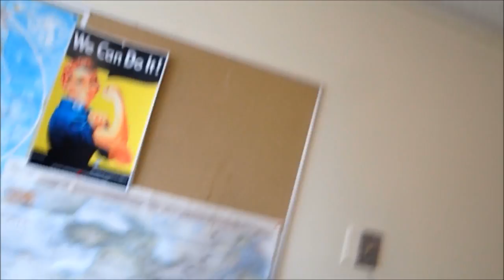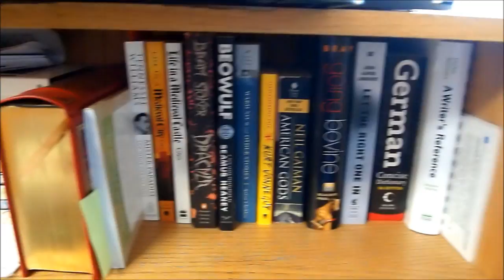Thursday - Katie's Crib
In which I show you around my dorm room and I explain why my voice is significantly lower than usual.